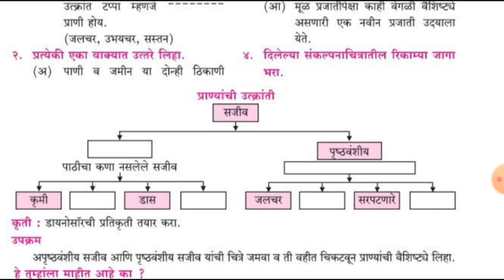L.B.S. School Class 5th History Chapter 4 (video 6)